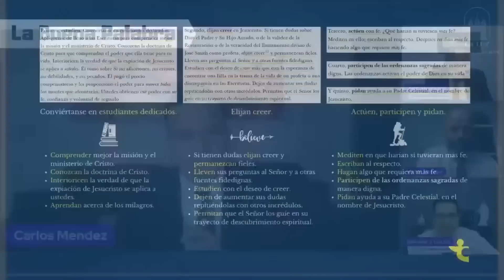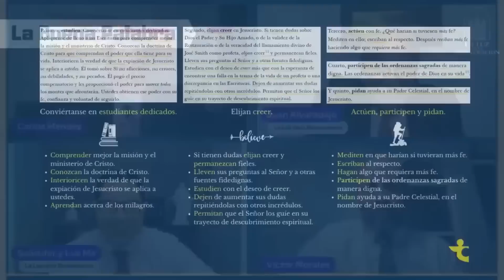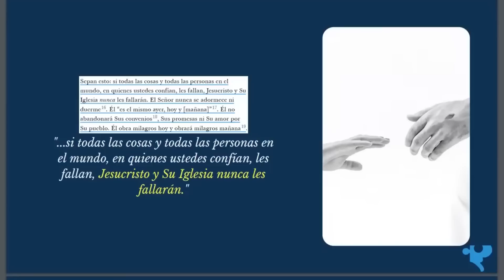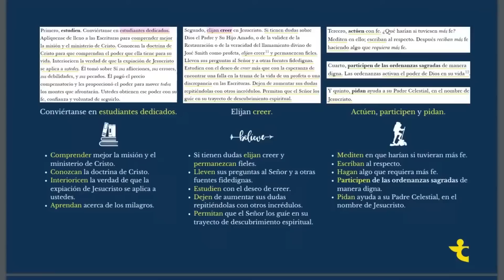Pregúntale a Dios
Este clip es parte de la serie  en la cual analizamos el ministerio profético de Russell M. Nelson y el principal enfoque de sus enseñanzas.